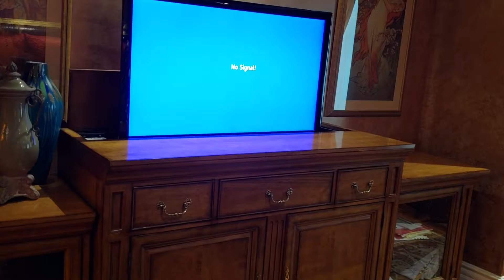Motorized TV Lift Available for Offer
The owner is moving and needs to sell his beautiful piece of quality furniture with a motorized TV lift in it. Currently has a Vizio TV that comes with it. Make an offer!This piece of furniture is located in Las Vegas, Nevada.